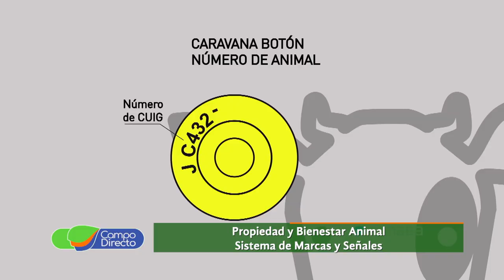Marcas, señales y Bienestar Animal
Momento de analizar y evaluar el sistema vigente de marcas y señales y su relación con el bienestar animal.